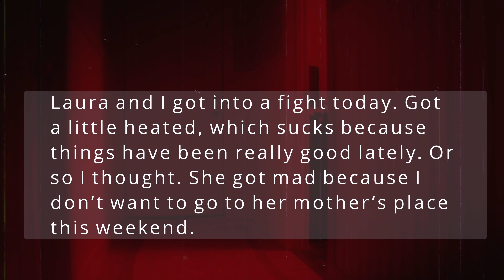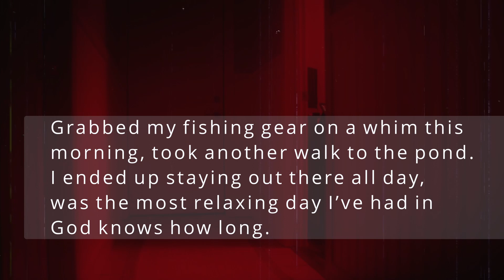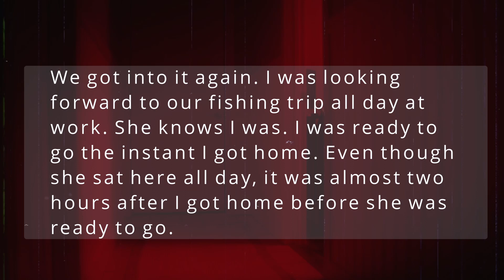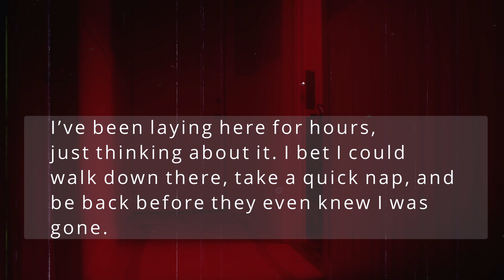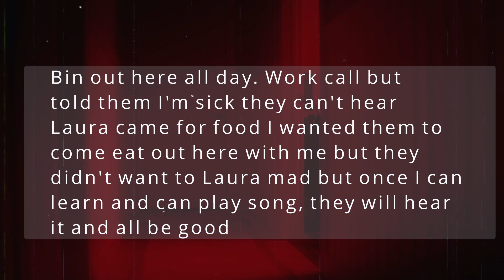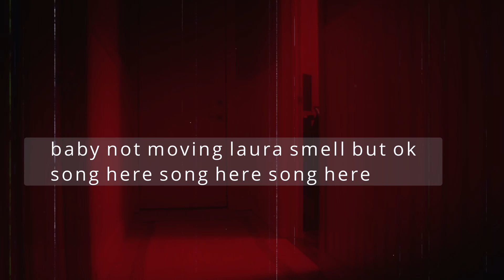I found this journal in an abandoned barn. Now I hear singing | r/nosleep